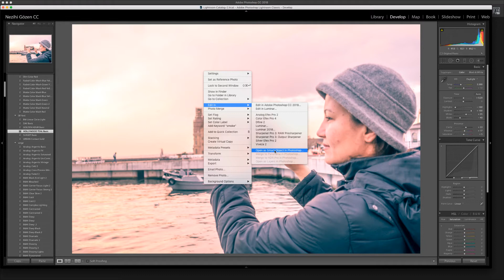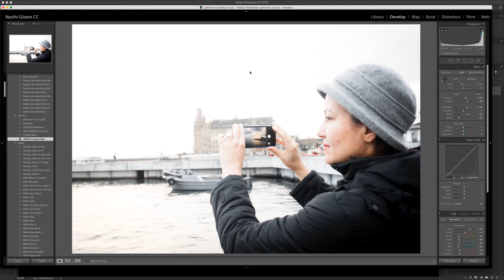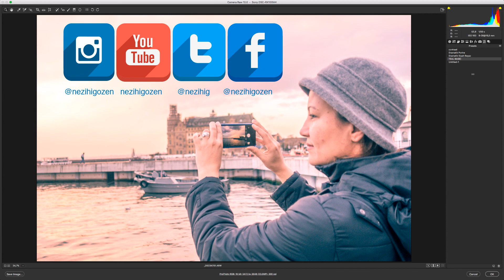Photoshop da Lightroom Hazır Ayarları Nasıl Kullanılır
Bu videoda sizler için Lightroomd a kullandığım hazır presets ayarlarını nasıl Photoshop Camera RAW a aktarabileceğinizi anlatıyorum.

Daha fazla içerik için beni aşağıdaki hesaplardan takip edebilirsiniz.